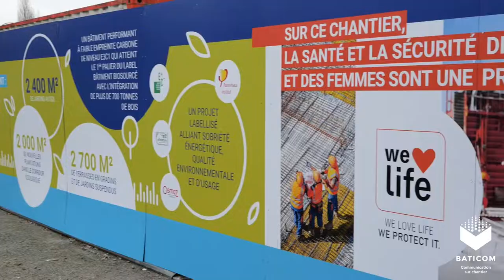BATICOM - Habillage de palissade de chantier - Lille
Découvrez notre dernier projet d'habillage de palissade de chantier à Lille.
Réalisé par l'équipe BATICOM avec des panneaux dibond personnalisés aux couleurs de notre client, cet habillage personnalisé a permis de masquer les graffitis et de communiquer aux riverains la nature du projet en cours.

Et pourquoi pas la vôtre ?